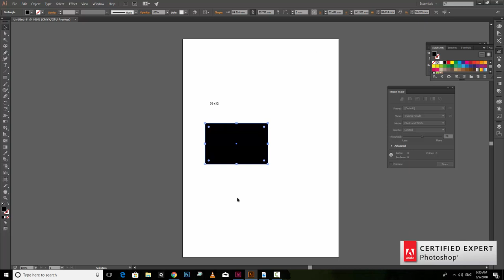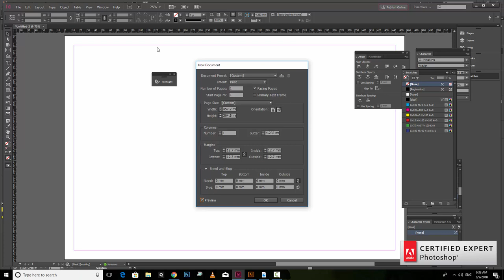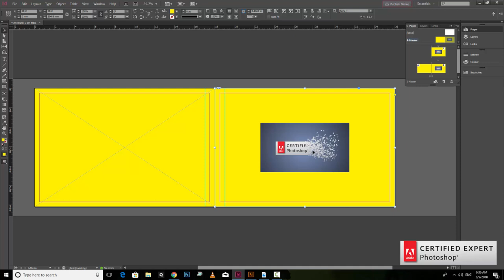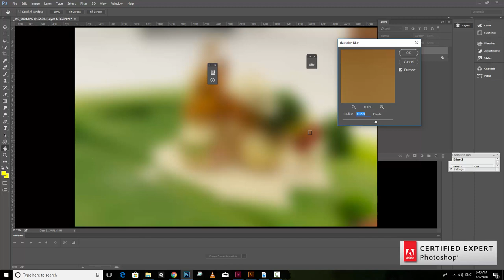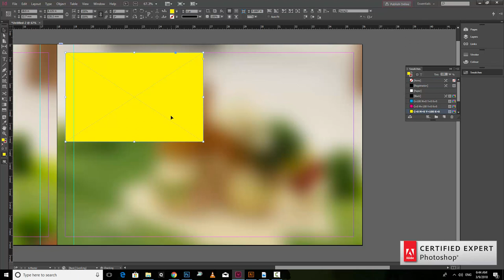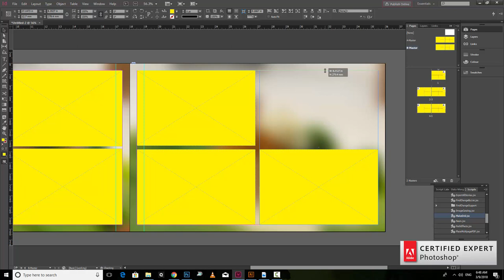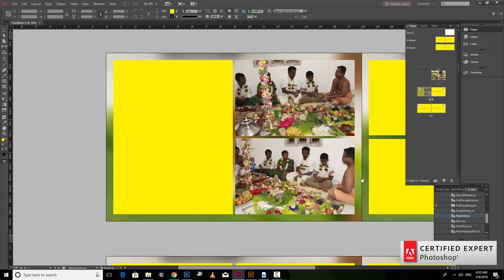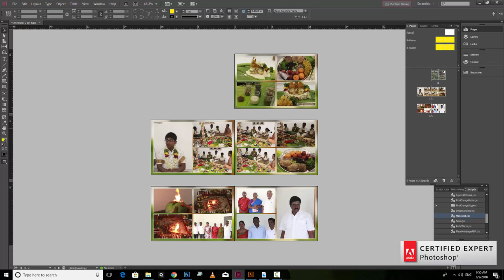Album Creation Tutorial - Tamil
Album Tutorial in Tamil from Adobe Certified Expert

போட்டோஷாப்பில் ஆல்பம் வேலை பார்ப்பதை விட இன்டிசைனில் எளிதாக ஆல்பம் உருவாக்கலாம்.

ஆனால் இதிலும் சில வரையறைகள் உள்ளன. அதைப்பற்றி வரும் வகுப்புகளில் தெரிந்துகொள்ளலாம்.

போட்டோஷாப் தமிழில் கற்றுக்கொள்ள டுட்டோரியல் போல இன்டிசைன் தமிழில் கற்றுக்கொள்ள இது ஒரு வாய்ப்பு